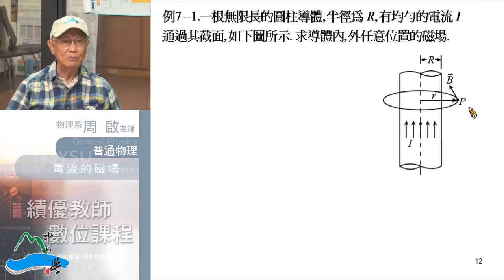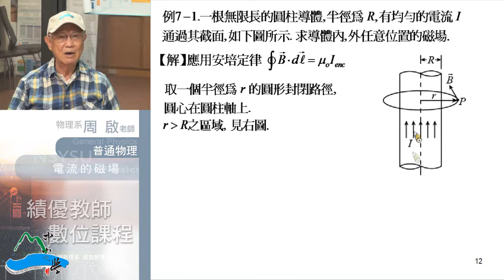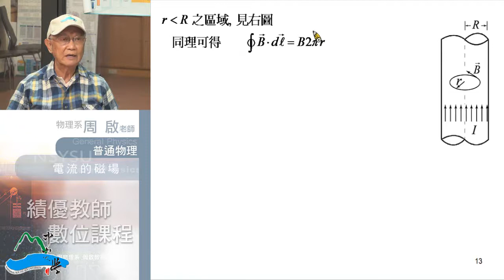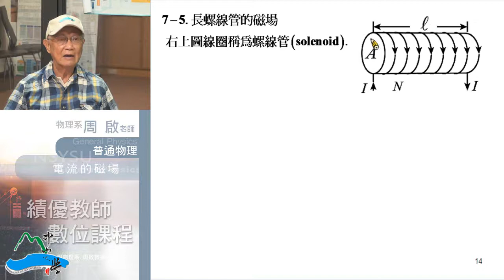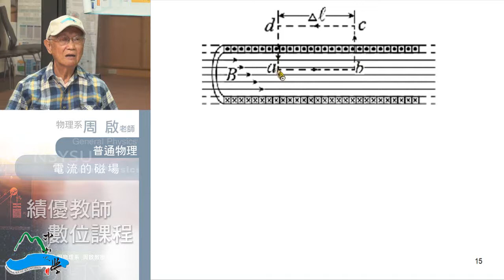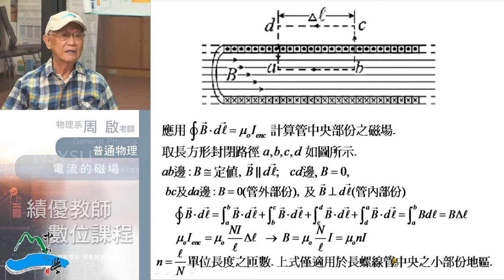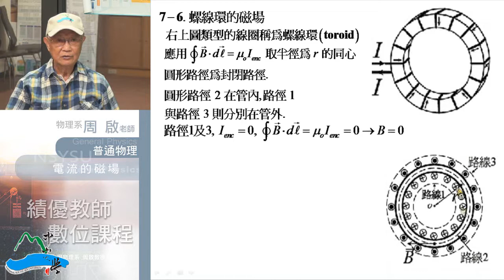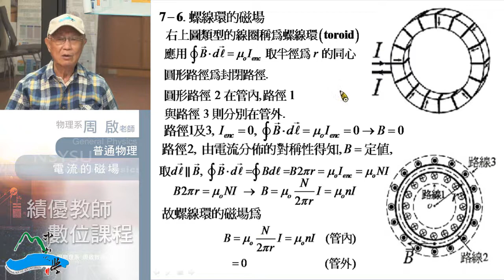普通物理102 2014 1001 02